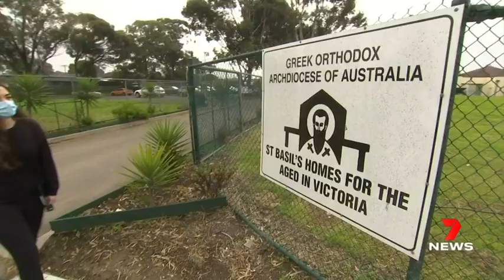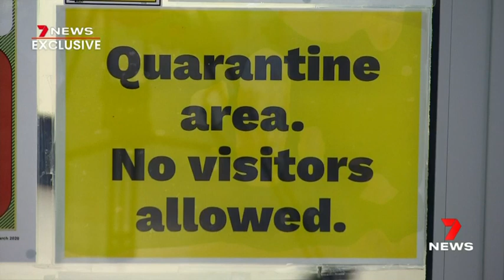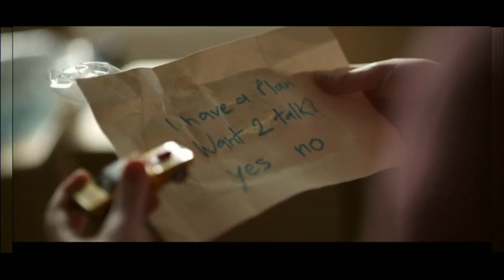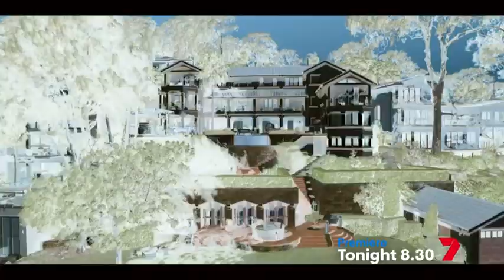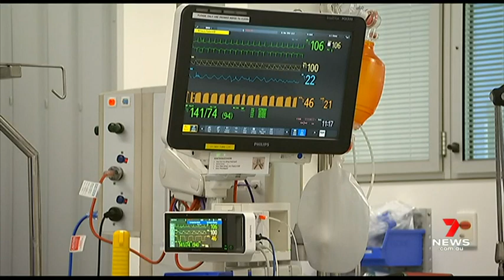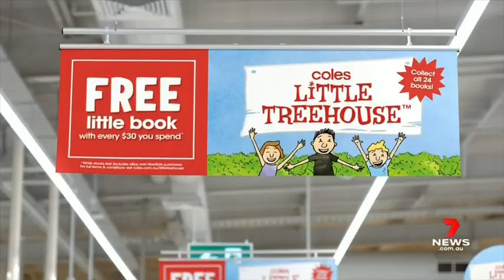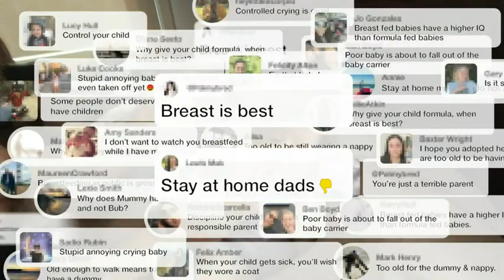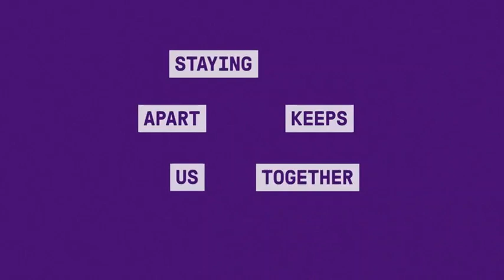Seven News Melbourne - 26/07/2020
New graphics. Presented by Peter Mitchell